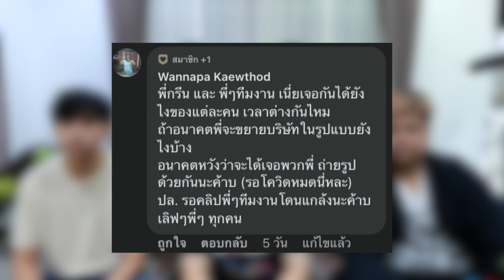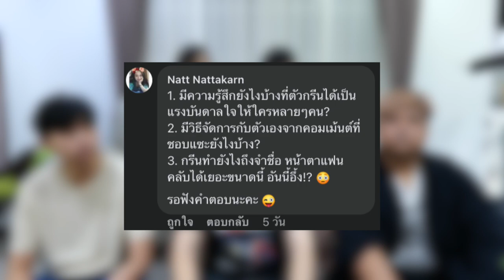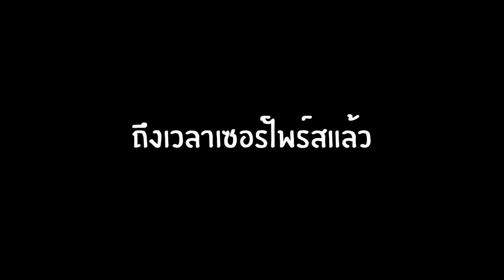Q&A กับน้องๆ ทีมงาน พร้อมเซอร์ไพร์สวันเกิดให้เจ้าหนูววว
รับชมสตรีมสดได้ทาง Facebook : Ezqelusia